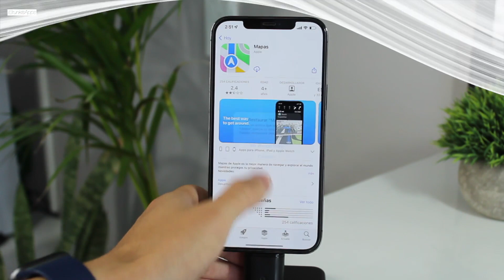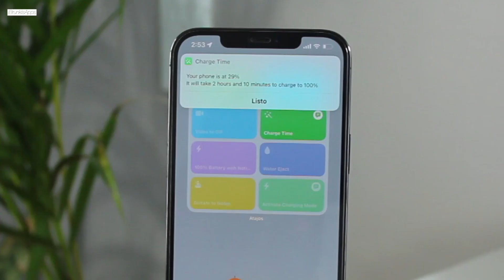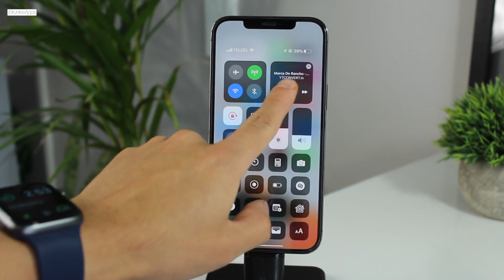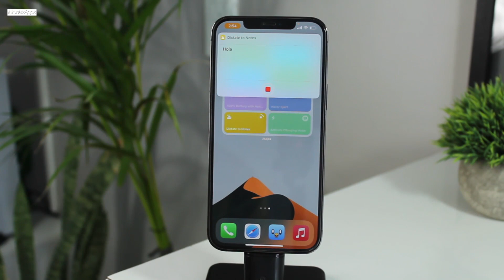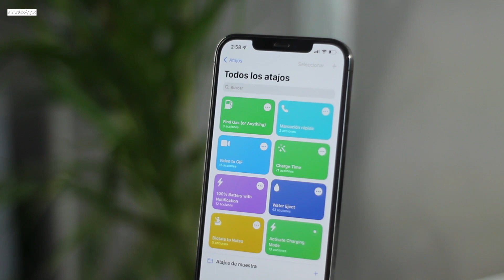Atajos Para iPhone Que DEBES INSTALAR 🤩